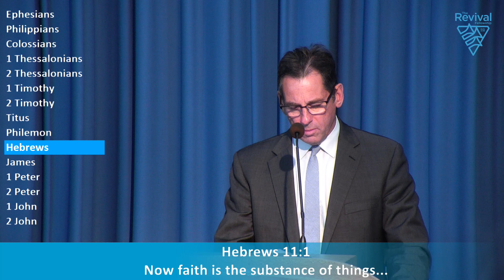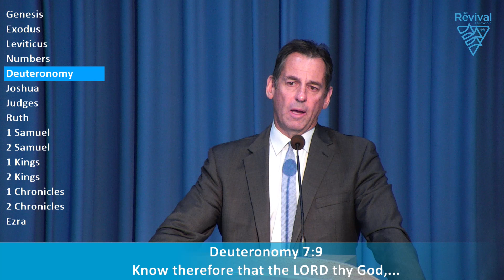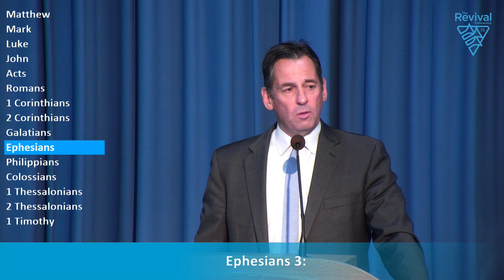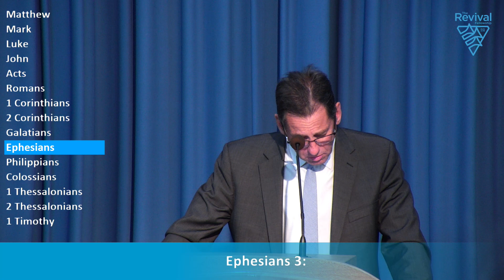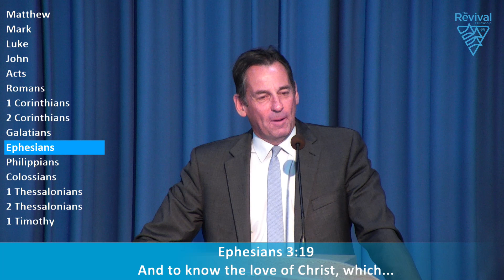Woodcroft 7 February 2021 - Faith, Charity and Mercy - Pr Chris K